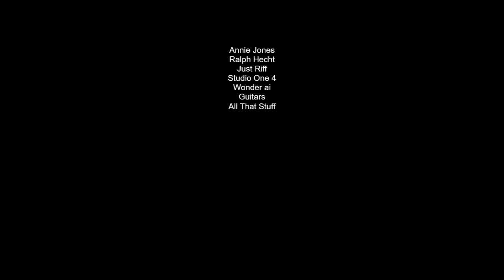Trippin' & Fishin' by Ralph Hecht (Just Riff) Wait For It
No.2 / Wow Man production Strange Stonner Stories. This one is a fishing trip in the woods with lots of shrooms and other consumables to take a journey on. Cascades into a feild of strange happenings and weird effects.  used ai picture software by Wonder to create these images. Incorporated Studio One 4 to create a sound track.